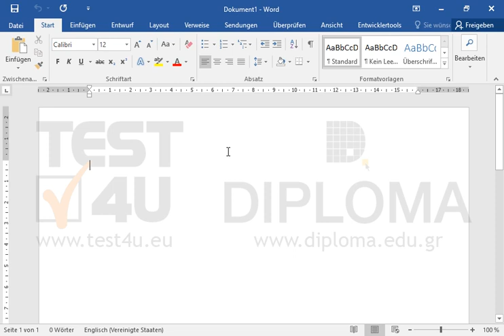Fügen Sie die integrierte Kopfzeile Bewegung (Ungerade Seite) in das aktuelle Dokument ein.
Fügen Sie die integrierte Kopfzeile Bewegung (Ungerade Seite) in das aktuelle Dokument ein.Möchten Sie mehr. Laden Sie das TEST4U demo herunter